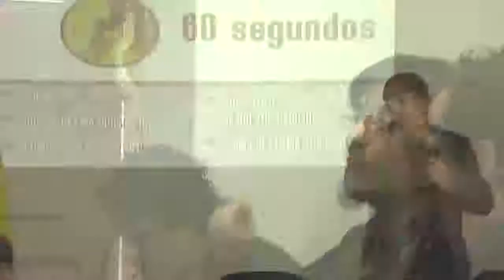Startup Weekend Pasto 2013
El equipo de Comunicaciones de ParqueSoftPasto, presenta un resumen del Startup Weekend Pasto, que se vivió con una intensa maratón de 54 horas de innovación y creatividad en el que amantes de la tecnología, desarrolladores web/mobile, diseñadores, se reunieron en equipos alrededor de ideas innovadoras con el fin de crear un Startup en internet.